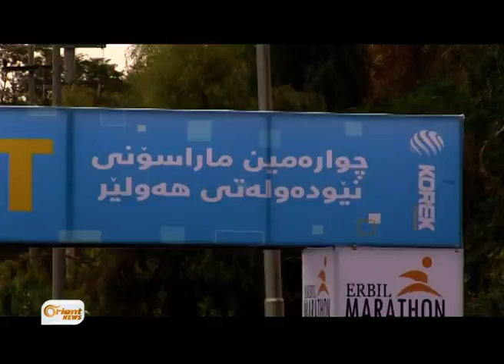Civîna bo çareseriya kirîza Sûriyê û Esed dest pêkir